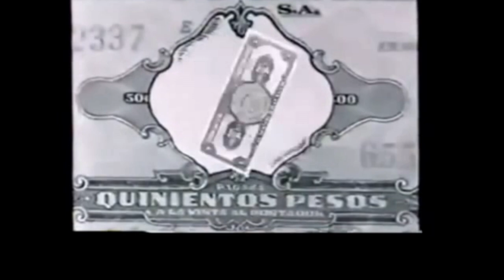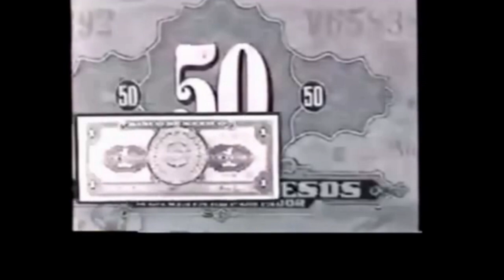Se enamoro apasionadamente de María pero la metería a la cárcel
Nace Pula Reyno de Italia un 31 de mayo de 1921